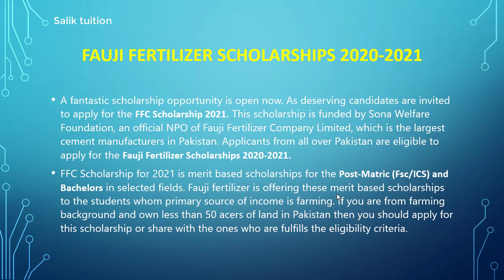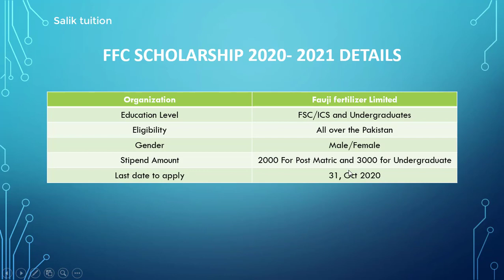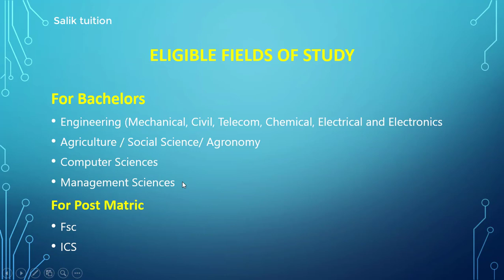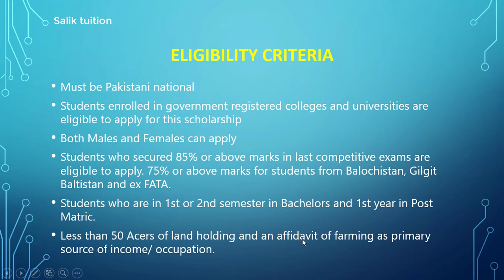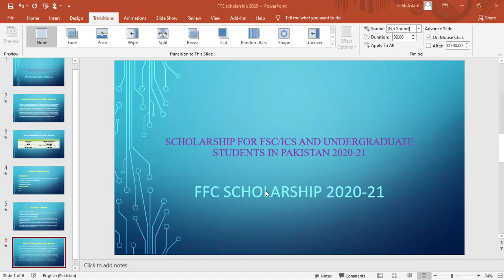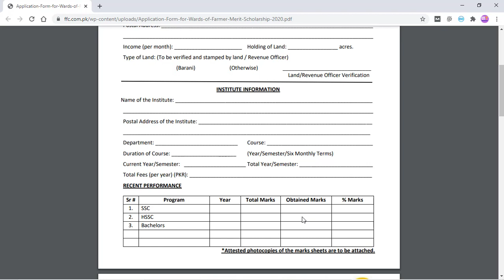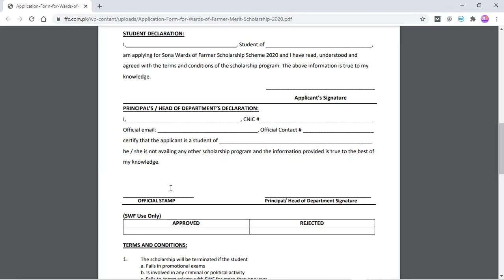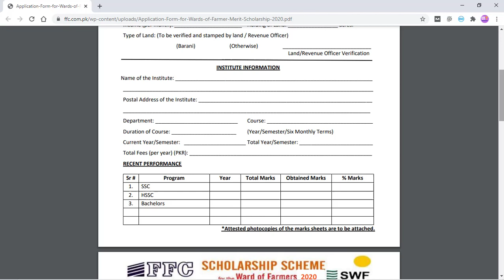Scholarship for FSC and Undergraduate Students in Pakistan 2020-21 || FFC Scholarship 2020-21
A fantastic scholarship opportunity is open now. As deserving candidates are invited to apply for the FFC Scholarship 2021. This scholarship is funded by Sona Welfare Foundation, an official NPO of Fauji Fertilizer Company Limited, which is the largest cement manufacturers in Pakistan. Applicants from all over Pakistan are eligible to apply for the Fauji Fertilizer Scholarships 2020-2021.

FFC Scholarship for 2021 is merit-based scholarships for the Post-Matric (Fsc/ICS) and Bachelors in selected fields. Fauji fertilizer is offering these merit-based scholarships to the students whose primary source of income is farming. If you are from a farming background and own less than 50 acres of land in Pakistan then you should apply for this scholarship or share with the ones who fulfil the eligibility criteria.

Fill the complete application form and attach all the required documents and then send the application for FFC Scholarships 2021 at the following address

C/o SWF Scholarship Desk, Sona Towers, 156-The Mall Rawalpindi.